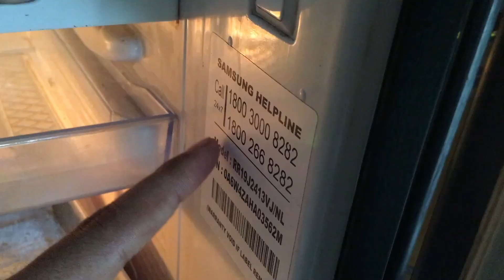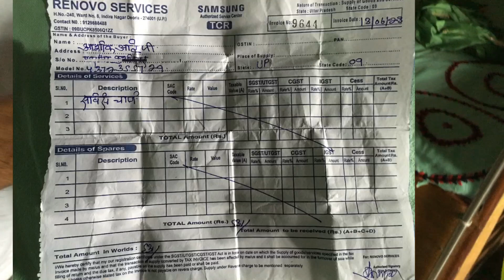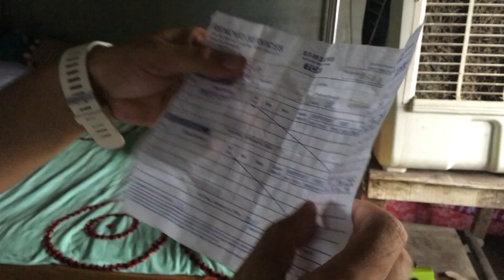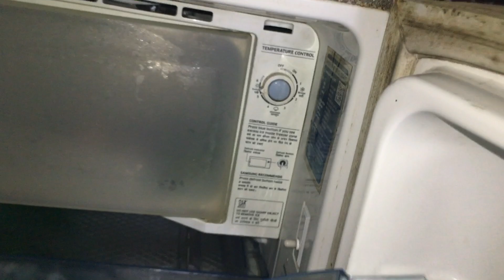फ्रिज ठंडा नहीं होने का कारण क्या है? fridge cooling nahi ho raha hai to kya karen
your questions

फ्रिज ठंडा नहीं होने का कारण क्या है?
जब फ्रिज ठीक से ठंडा नहीं हो रहा
हो ?
फ्रिज बाहर से गर्म क्यों हो रहा है?
मेरा फ्रिज ठंडा क्यों नहीं हो रहा है
लेकिन लाइट चालू है?
फ्रिज को ठंडा रखने के लिए क्या करें?
फ्रिज को कितने नंबर पर रखना
चाहिए?
मेरा फ्रिज 1 पर होना चाहिए या 5 पर?
फ्रिज की लाइफ कितनी होती है?
1 या 5 पर फ्रीजर ठंडा है?

refrigerator cooling nahi ho raha ha

freeze ka compressor garam ho
raha hai
fridge ka compressor nahi chal
raha hai
kelvinator refrigerator not cooling
refrigerator light not working
samsung refrigerator double door
cooling settings
whirlpool refrigerator cooling
settings
fridge not cooling
videocon refrigerator not cooling
whirlpool refrigerator cooling
setting double door
haier refrigerator not cooling
Ig fridge cooling setting
fridge cooling kam kar raha hai
videocon fridge cooling setting
refrigerator not cooling samsung
fridge me gas kaise bhare
fridge
refrigerator not working
fridge cooling nahi ho raha hai to
kya karen
samsung fridge cooling nahi ho
raha hai kya karen

fridge thanda nahin ho
raha
fridge thanda nahi ho to
kya kare
fridge thanda nahi ho raha
hai
hai kya karen
hai use kaise theek karen
kya kare whirlpool
kya kare
kya kare godrej
hai kaise theek karen
kya kare lg